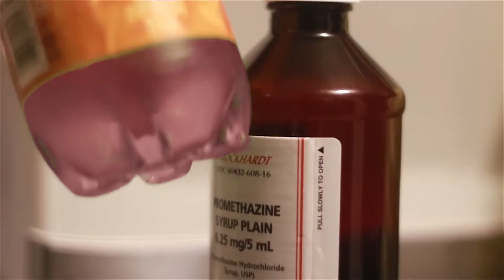Otto Corleone - Hood (Freestyle)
otto corleone take chiefkeefs HOOD beat and goes in with no hesitation please be on the lookout for his newest mixtape the true crimes of chicago.